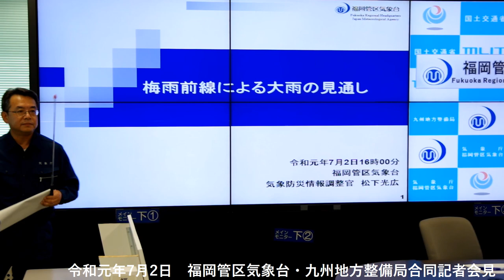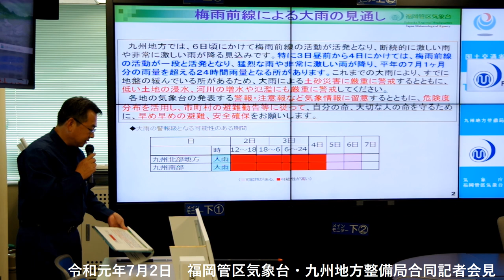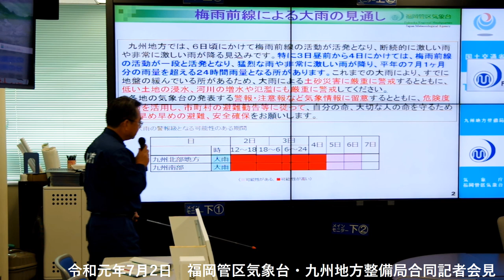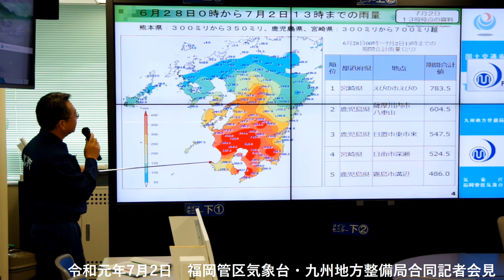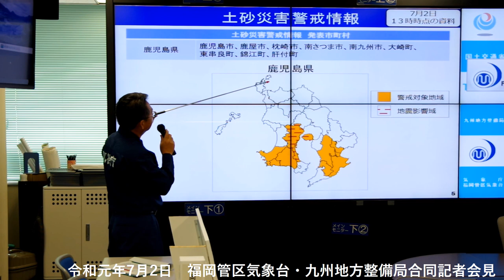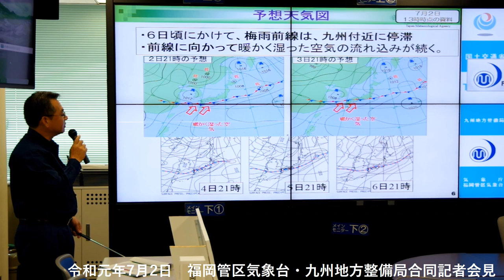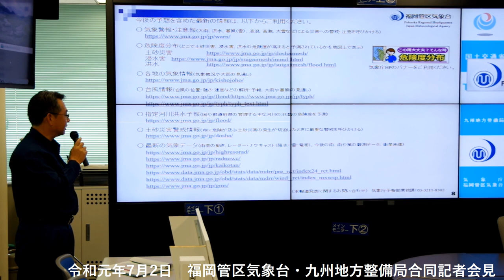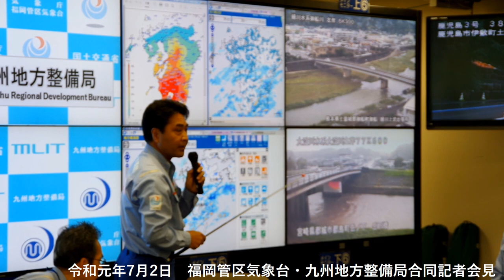令和元年７月２日 福岡管区気象台・九州地方整備局合同記者会見 豪雨災害のおそれに関する記者会見～３日から４日頃にかけての大雨～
九州地方では、６月３０日から断続的にまとまった雨が続いていますが、７月３日から４日頃にかけて更に大雨となるおそれがあります。
このため、九州地方整備局と福岡管区気象台は、気象災害による災害のおそれについて、九州全域により一層の警戒を呼びかけるため、合同の記者会見を開催しました。